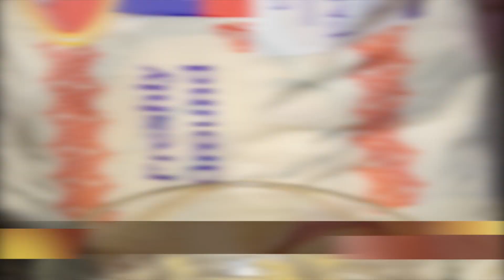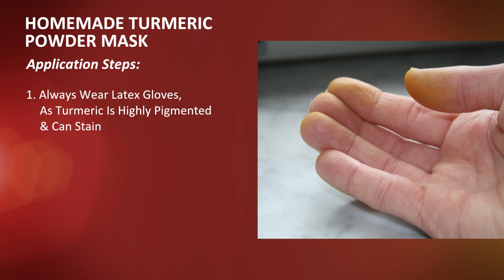AS BITES: South Asian Skin Care Recipes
Traditional South Asian skin care recipes have been keeping our skin healthy and glowing for centuries. Learn three easy skin treatments you can make with simple ingredients in your kitchen!